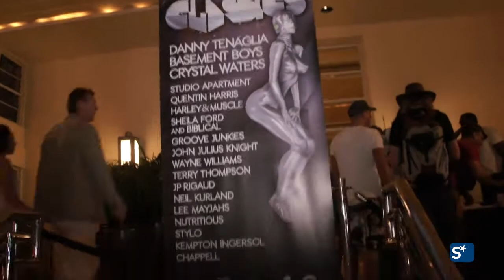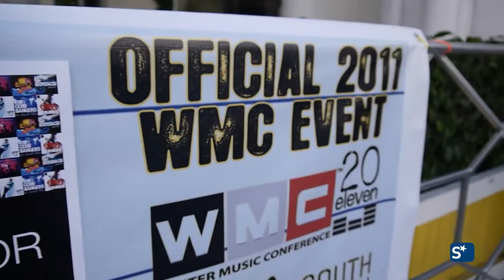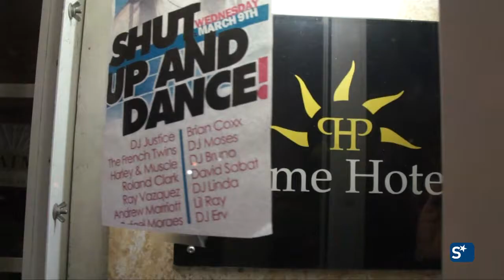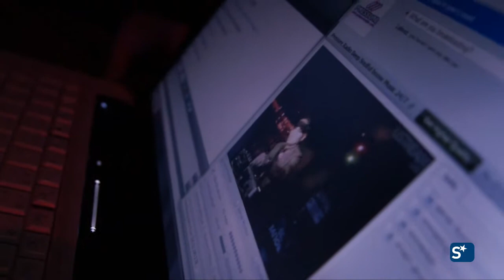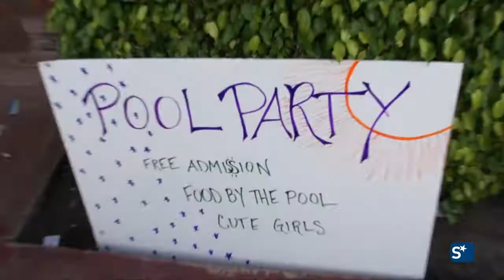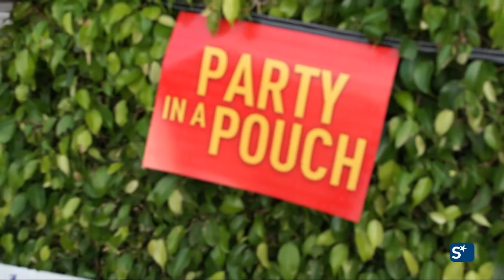Harley&Muscle @ Winter Music Conference 2011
U can see the Italian Deep House dons, Harley&Muscle, playing @ the Winter Music Conference 2011 in Miami South Beach (Usa) and meeting some of their friends... Harley&Muscle rules!...